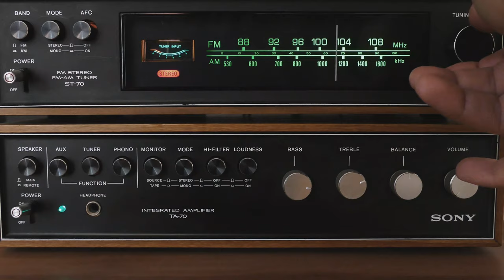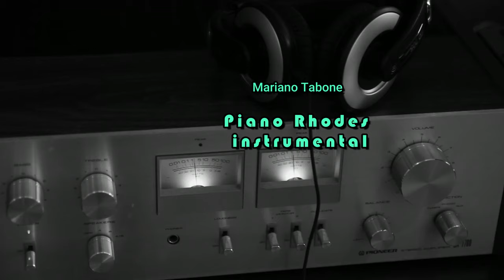Urban Choices - Mariano Tabone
Soul funk Instrumental that enhances The Piano Rhodes Sound.